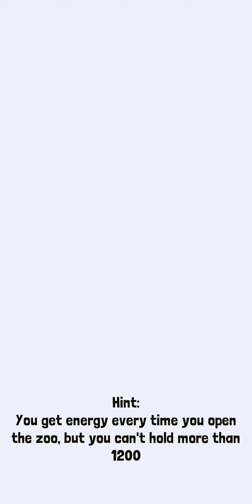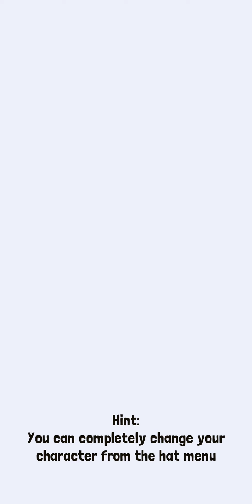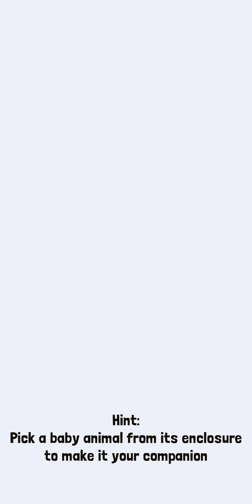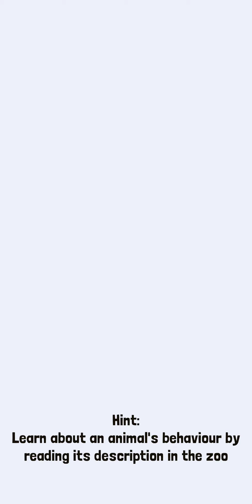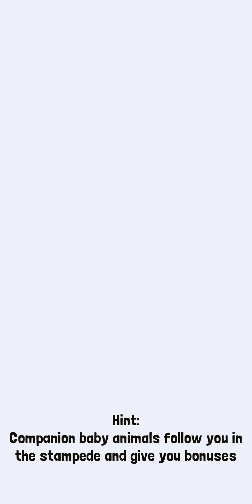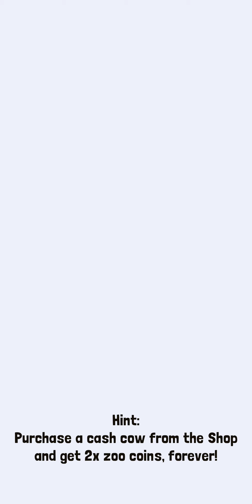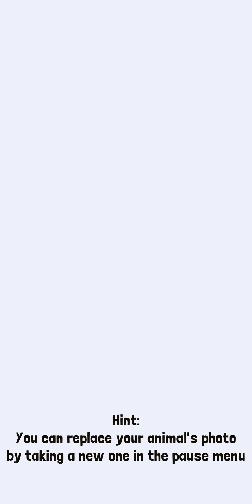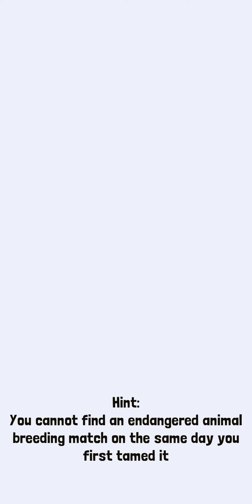Catching a tiger 🐅